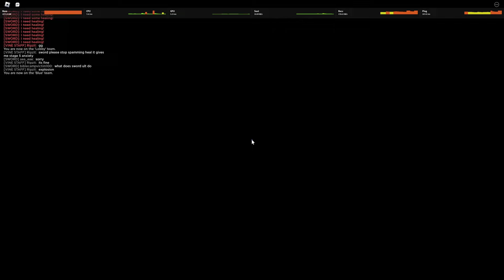Rocket 10+ Kill Games! (PHIGHTING!)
Felt like giving rocket tips, so here are some in the description.

1: Stay as close to the enemy as possible. Since rocket uses slow projectiles, the closer to the enemy you are, the easier it is to hit projectiles. Before the "rocket jump" change, you previously could go in melee range and hit all your shots in exhange for 5 self damage. Very strategic and fun to use, different applications depending on the enemy you're phighting. (devs please revert that m1 change no one even uses it lol) Now it's a lot more perferable to be slightly away from enemy when you use m1, to avoid your shots being messed up with the boost up.

2: Positioning is important. To add to the first tip, you need proper judgement on how far you need to be from the enemy. There's different situations. Who is that enemy attacking? Is that enemy distracted with something else? Does that enemy know you're there? What moveset does that enemy have? How experienced is your enemy? All of those are very important on judging where your positioning should be. With proper judgement, you'll avoid being in danger and have much less risk for death or taking a lot of damage.

3: Manage your shield. With rocket's high shield pool, proper shield management is very important. Generally, along with all classes, proper shield management is when you're about to run out of shield, you escape battle to a safer place where you won't get hit to regen your shield back. (After 10 seconds of not taking damage, you start regenerating shield at a rate of 10 per second.) This is very very important to manage your overall health and avoid dying. Think of health & shield as a resource. It's ok to lose some in exchange for kills, it's a resource. You can gain it back from exiting battle. The goal is to get as many kills before your health reaches 0, using it as efficiently as possible.
I'll give some extra tips regarding health. Don't enter a battle you aren't going to win. All that will result is the enemy getting a kill and your team gaining nothing. It's okay to run away from the middle of a fight when you're going to lose. The important thing is that you shouldn't dedicate to a fight. Your prority is to enter a battle you're sure you're going to win, and escape from battles you're losing.

4: Enemy proritation. This one is simple, go after the enemy where you will have the lowest TTK (Time to kill). Take in factors such as how hard it is to hit your directs, the health of your enemy, all that. This one is simple but is important for getting high numbers of kills. (Also Rocket is good at killing Katana that's pretty nice)

5. Ammo management. Ammo management isn't as important as the others, but is still worth considering for maximum DPS. You gain all your ammo back after pressing your reload (also mobile players you can tap on your ammo to reload if you didn't know that.), getting a kill or assist, and after using your ultimate. Use those factors to your advantage. Such as manually reloading when you're not attacking an enemy for a split second, using your abilities as a kill finisher, dealing a slight amount of chip damage to an enemy a teammate is attacking for the assist that gives an ammo refill, and lastly, use your ult on low ammo for less downtime from having to manually reload more often. Doing this will overall increase your dps. The more time you spend shooting and not reloading, the more kills and & damage you will get.

6. Overall knowledge. I'll put in here stuff you should generally know. Kills & Assists grant 35% haste and a refill of ammo. You can't die from your rocket Q. You can charge your M2 ability. You can press M1 during your ult to shoot earlier. You can cancel the forced reload from the ult by holding down an ability key (This is useful when you're stuck over the void and need to use an ability to avoid falling). You should use Q before you use your ult to make it harder for enemies to hit you. That's all.

7. Analyze the video! Watch the video to see how I play, use these tips above, and simply learn from how I play Rocket.
discord server: too lazy to copy & paste the link again just go to another video to find the join link.

Also Phun fact: this description is more than 4,500 characters long, these tips took a bit of time to create.

Timestamps:
0:00 Rocket Arena - Annihilate
4:31 Roblox HQ - Annihilate
8:53 Banland - Annihilate
13:16 Banland - Annihilate